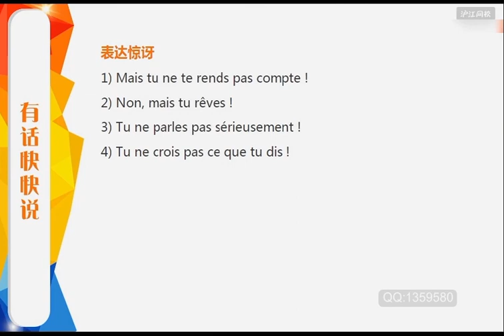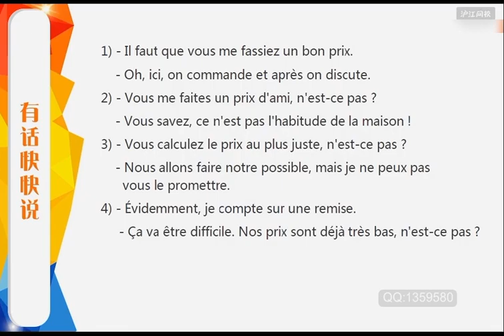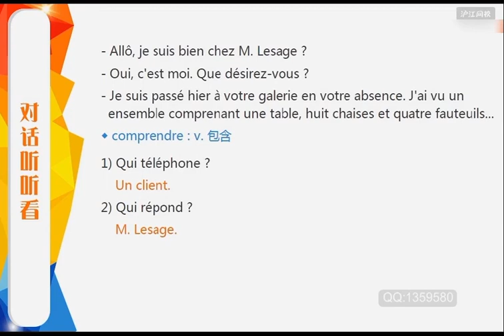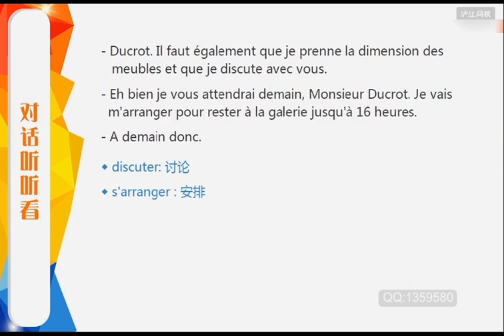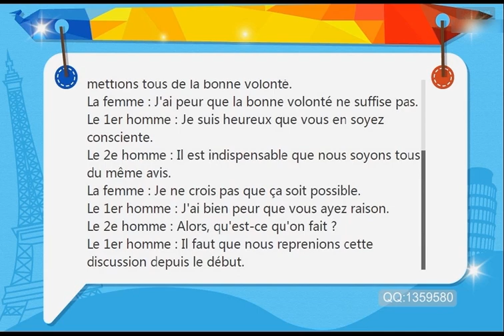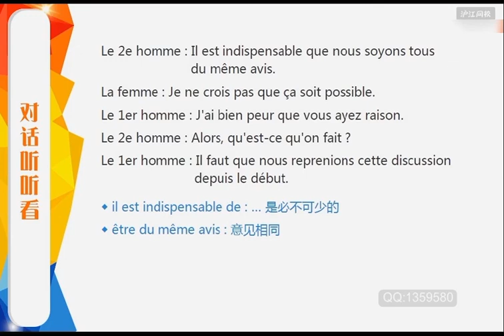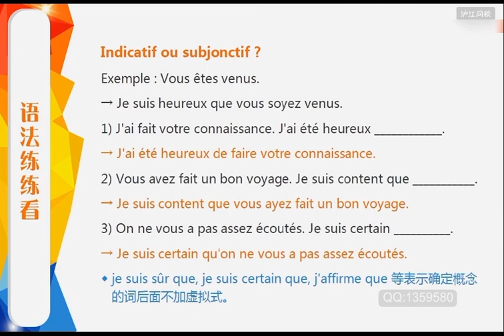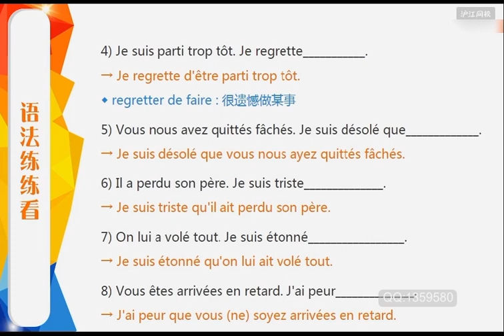095 Reflets 1 Episode 24 5